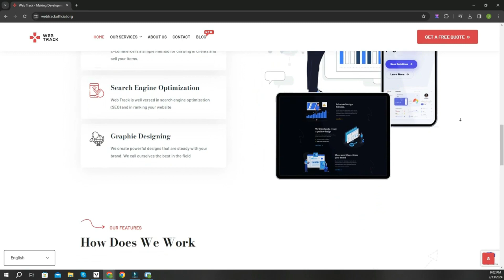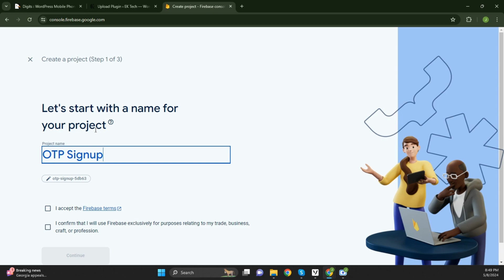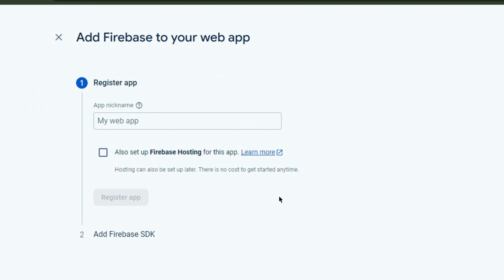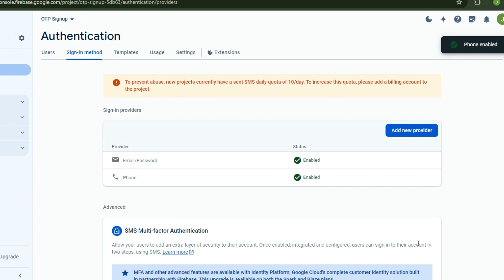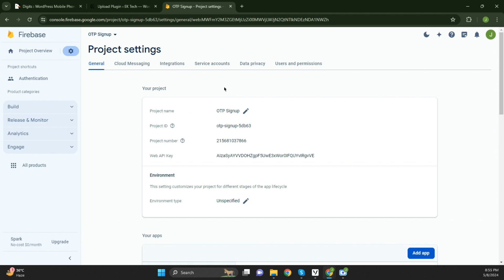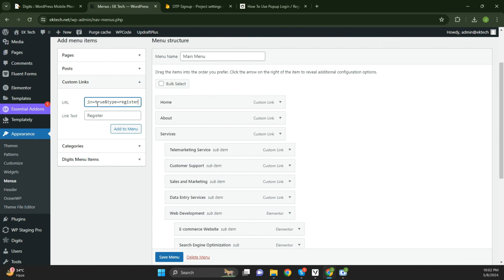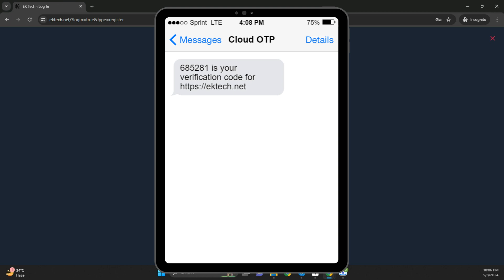How to Setup Free Mobile OTP Login & Registration in WordPress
Digits let your user login or signup on your WordPress website simply with OTP passcode SMS sent on their mobile phone number. No more checking emails and remembering passwords. Just SMS.

How to Fix This Site Can't be Reached Error | This Site Can't be Reached Problem Solved

How To Fix Unable To Create Directory | Is Its Parent Directory Writable By The Server | Fixed 🔥

How To Fix "Sorry, You Are Not Allowed To Upload This File Type" Error in WordPress

How to Create a User Intro Tour Guide in WordPress | Intro Tour Tutorial | Web Intro Tours

How To Fix Theme is Missing the style.css Stylesheet Error | The Package Could Not be Installed.

How To Create a Channel on Rumble | How To Verify Rumble Account | Earn Money From Rumble

How to Fix Critical Error in WordPress | There Has Been a Critical Error on Your Website 🔧💻

How to Fix Cookies are Blocked or Not Supported By Your Browser | You Must Enable Cookies

WordPress Contact Form 7 Error | There was an Error Trying to Send Your Message | 100% Working